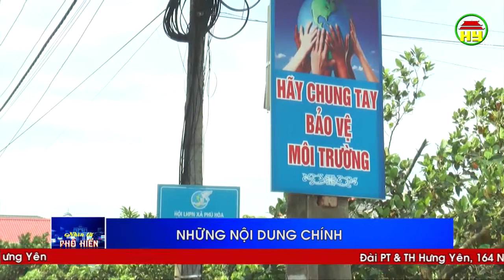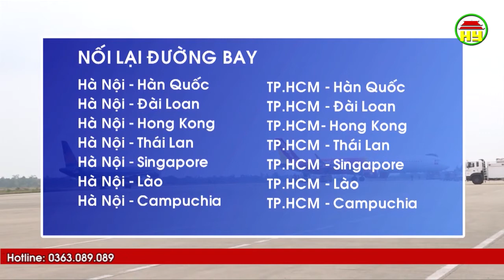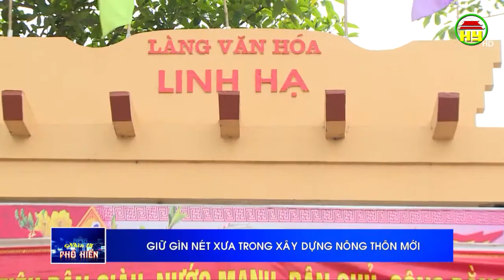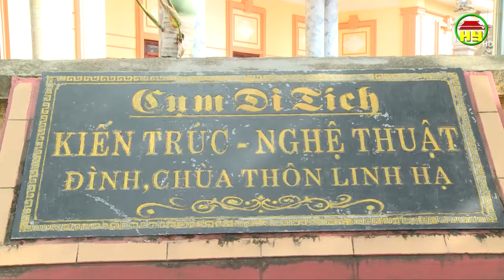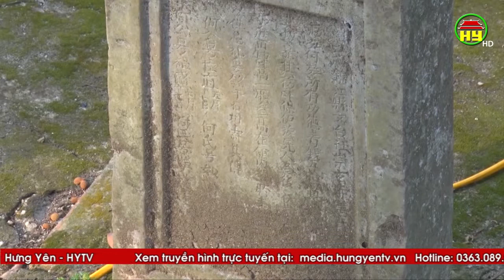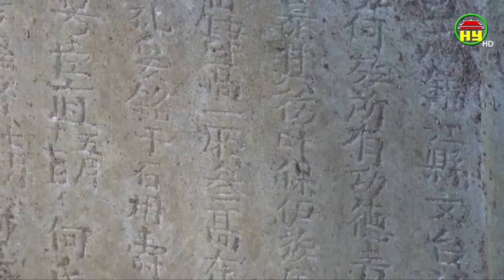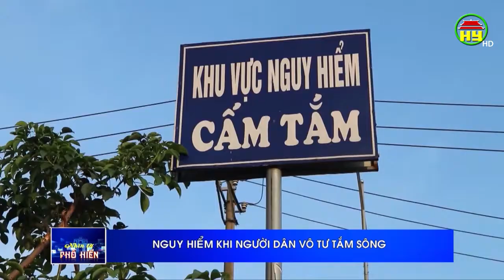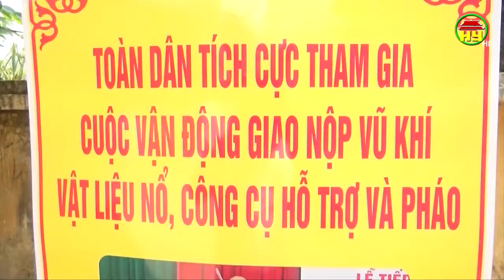Nhìn từ Phố Hiến thứ 3 ngày 16/06/2020